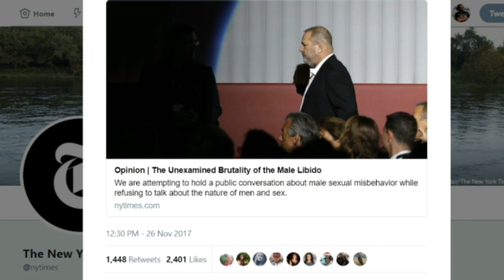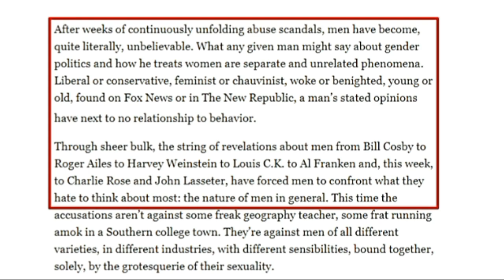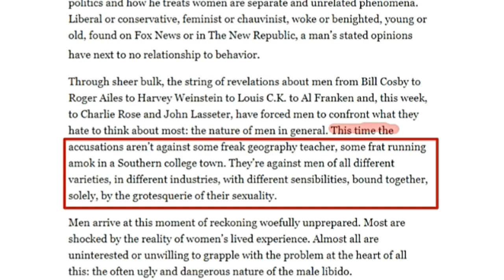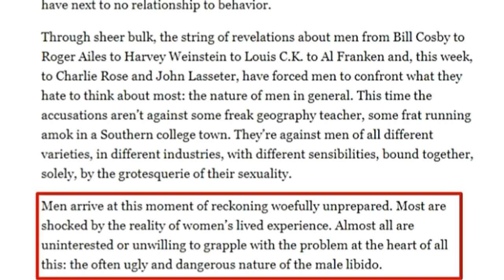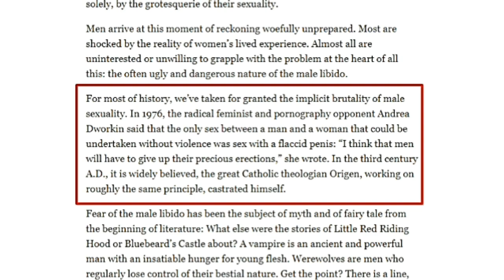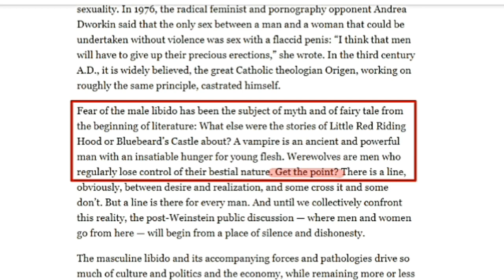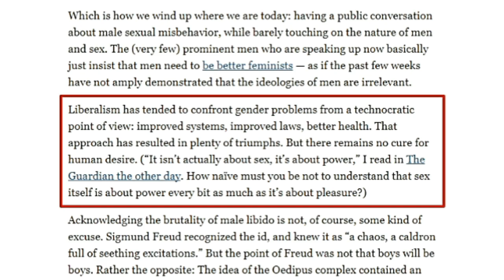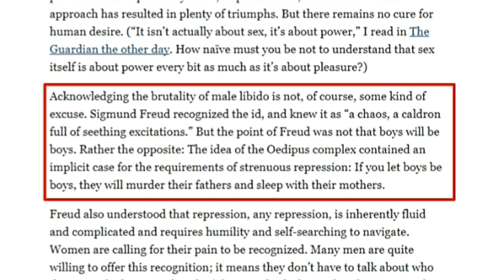The Unexamined Brutality of the Male Libido (Response)